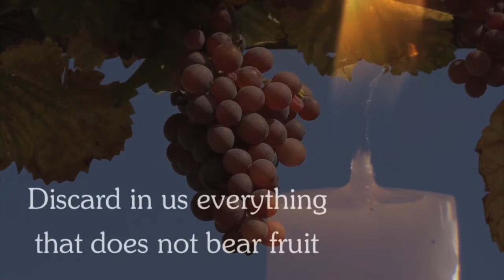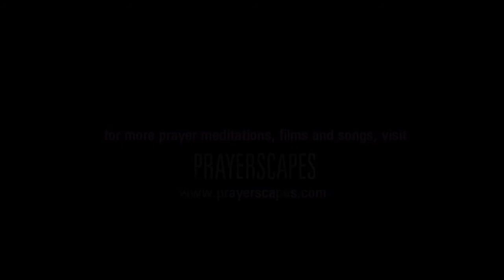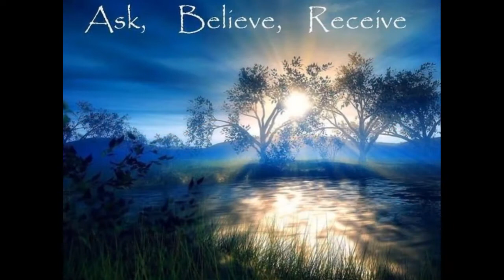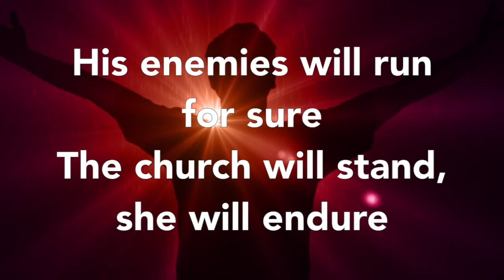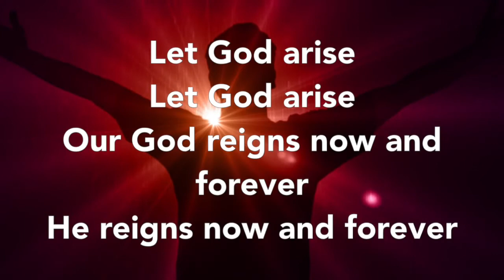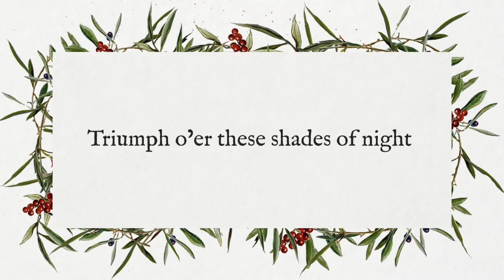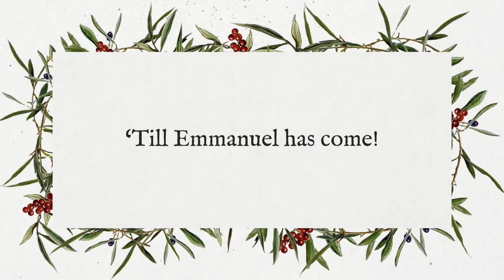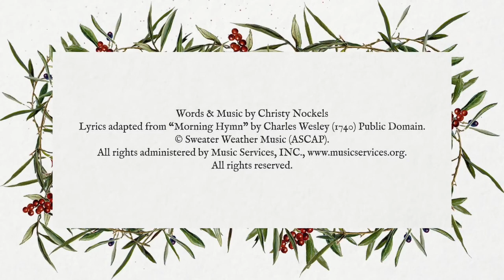2020 ADVENT REFLECTIONS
We were unable to worship together on yesterday. I thought I would share with you some meaning videos that have brought HOPE to my life during the past months. I look forward to resuming worship with all of you (via YouTube) beginning this Sunday, December 6. Until then - "May the God who gives hope fill you with great joy. May you have perfect peace as you trust in him. May the power of the Holy Spirit fill you with hope." (Romans 15:13 - NIRV)